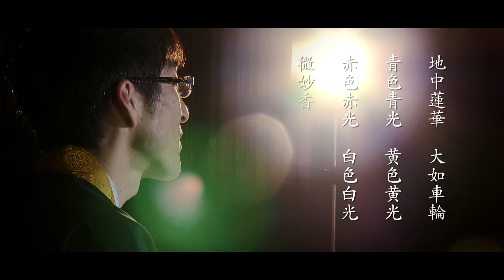【ありのままに】 話し手－河智義邦 « 仏教文化研究所 « 岐阜聖徳学園大学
岐阜聖徳学園大学 教育学部の河智義邦先生による法話です。